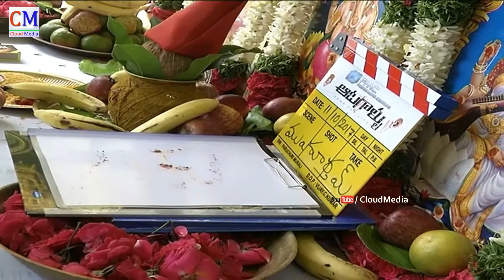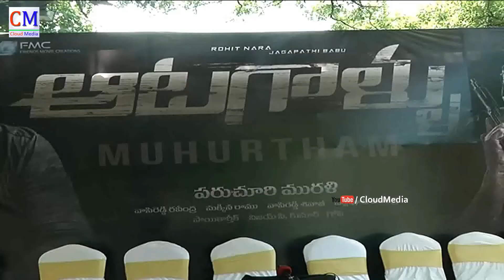Aatagallu Movie Opening Video - Nara Rohit, Jagapathi Babu, Paruchuri Murali, Sai Karthik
Watch Aatagallu Movie Opening Video - Nara Rohit, Jagapathi Babu, Paruchuri Murali, Sai Karthik  - Sudarshan Live Tv